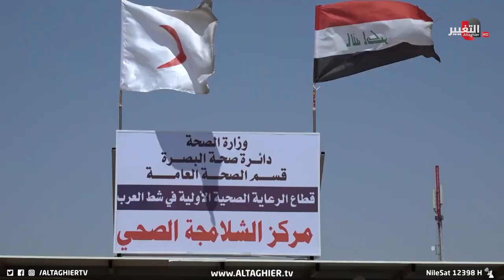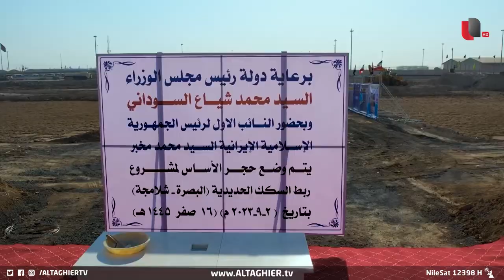من مرقد الامام رضا الى عتبات العراق و ايران تكشف تفاصيل ربط السكك | تقرير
دشن العراقُ اليوم مشروعَ الربط السككي مع إيران وهو عبارةٌ عن مدِ خطٍ للسكك الحديد بين مدينتي خرمشهر والبصرة.. وتليه المرحلةُ الثانية وهي مدُ خطٍ للسككِ الحديد الى منطقتي البو كمال ودير الزور في سوريا .. ومن ثم الى ميناء اللاذقية السوري على البحر المتوسط ..ورغم المكاسبِ الاقتصادية للمشروع التي تم الإعلانُ عنها في العراق  فجّر خبراءُ اقتصاديون قنبلةً من العيار الثقيل حيث حذروا من  تأثيراتٍ كارثية على  ميناء الفاو الكبير والقناةِ  الجافة او طريقِ التنمية التي يروم العراقُ انجازَها

موقع قناة التغيير الفضائية  الالكتروني